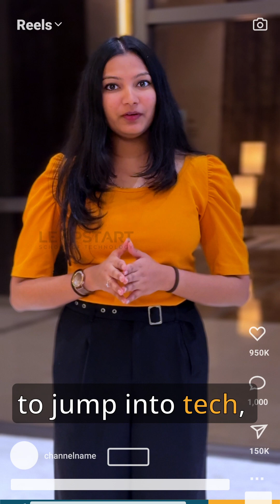3 Reasons Why Computer Science is the BEST Engineering Course in 2025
3 Reasons Why Computer Science is the BEST Engineering Course in 2025 | LeapStart School of Technology

Is Computer Science the BEST Engineering Course in 2025? You’re about to find out! 🚀

If you're still debating your career choice, let us hit you with some mind-blowing facts that’ll change your perspective. Why is Computer Science Engineering the best? Simple—it’s the backbone of the future!

✅ Tech is BOOMING! AI, Cybersecurity, Blockchain, and Data Science are driving the world, making Computer Science Engineering the best engineering course for the future (2025 and beyond). With 97 MILLION new tech jobs on the horizon, the opportunities are endless!

✅ Sky-High Salaries! If you’re wondering why CSE branch is best, just look at the numbers! Tech firms are offering an average of ₹8.8 LPA, and with the right skills, you can earn even more. No other engineering degree gives you such massive potential!

✅ Tech NEVER Sleeps! Did you know 90% of the world’s data was created in just the last two years? That’s why Computer Science for beginners is more relevant than ever. Whether you’re looking for CSE course details or thinking about why Computer Science is the best major, this field keeps evolving—and YOU can be a part of it!

So, what’s your move? If you’re still asking why CSE is best, here’s your answer: It’s the KING of Engineering in 2025!

🎓 Admissions are OPEN! Secure your future NOW

👇 Drop a comment: Is Computer Science Engineering your dream course? Or do you think another engineering degree can beat it? Let’s debate! 🚀